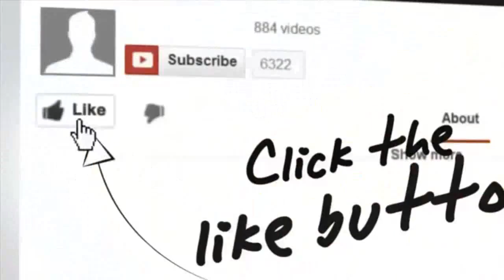Comedy Football 2015